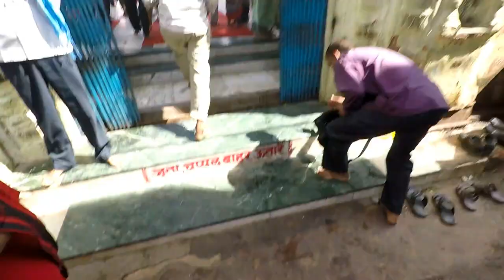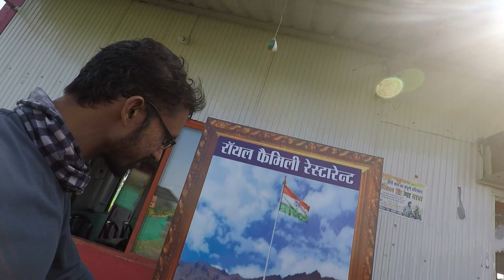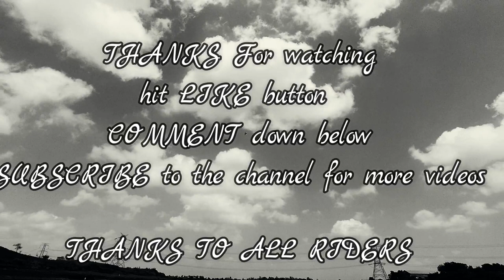EPIC DATE I BANDAKPUR I FIRST LADY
Ride to Bandakpur, on 9 September 2018

Bandakpur is place located in Damoh District, the temple is 400 years old, as said by a local people, and it was amazing ride after a short break from rides, we were back on Roads.

JABALPUR-KATANGI-ABHANA-BANDAKPUR-ABHANA-REHLI-PATAN-JABALPUR

So enjoy this Ride